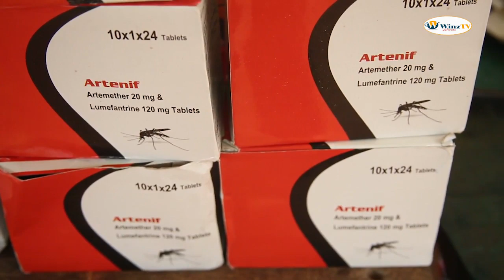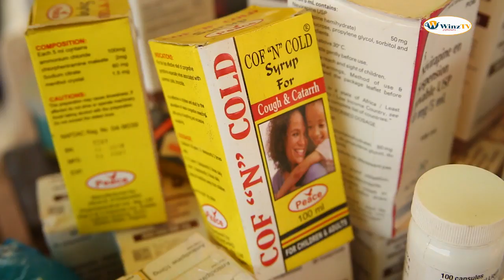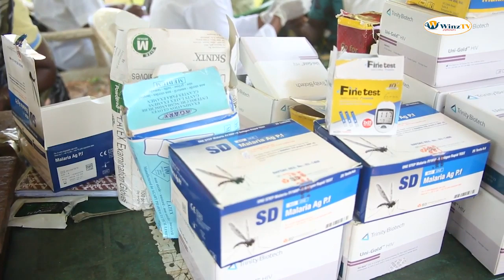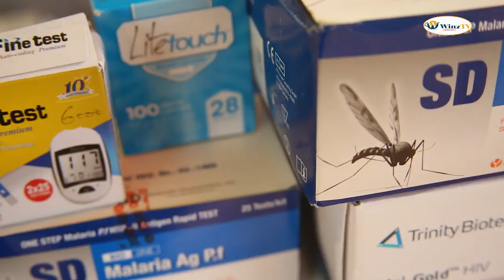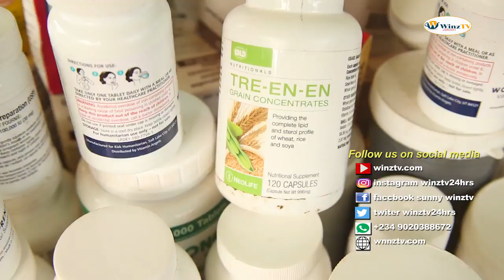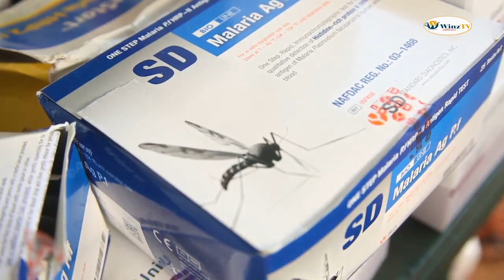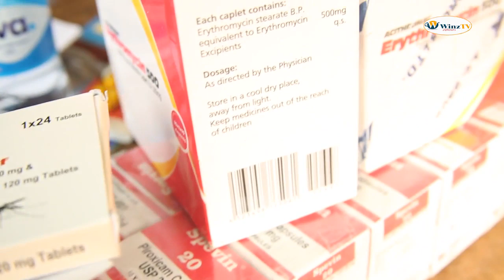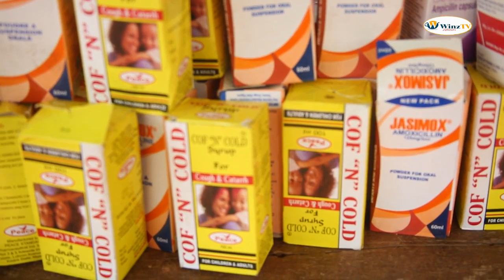Free medical check up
Chosen vessel for the less privileged initiative Evangelical outreach/ free medical check in in Ngerike Village square Argwu Enugu state.